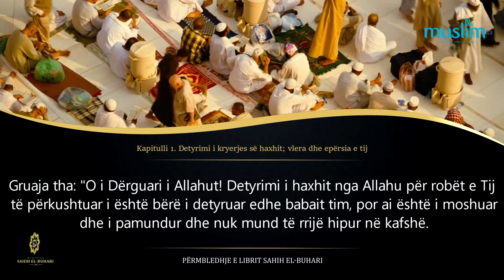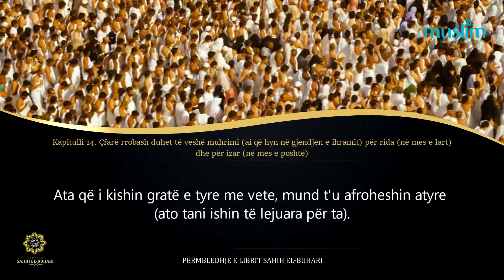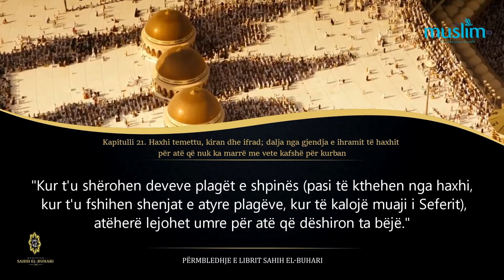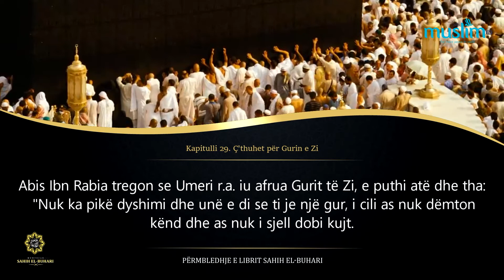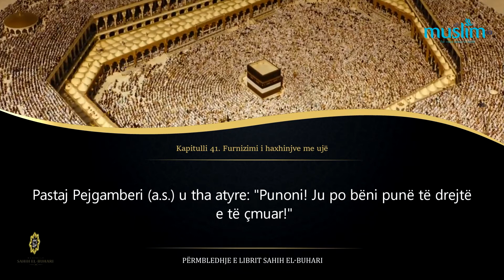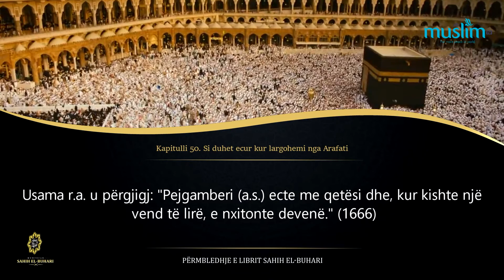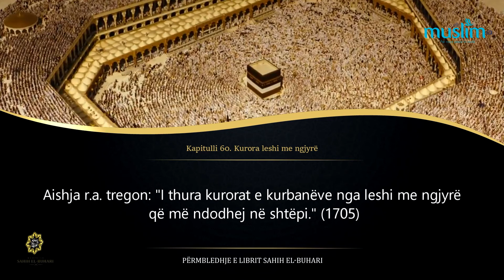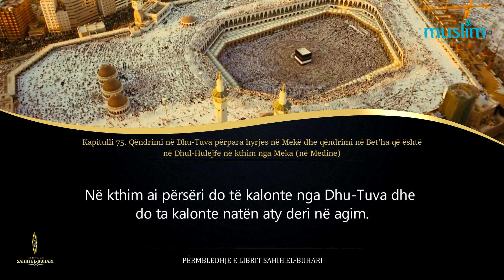25. Haxhillëku - Sahih el Buhari